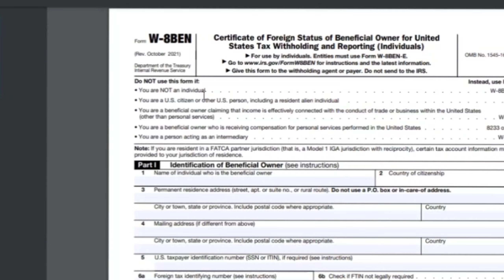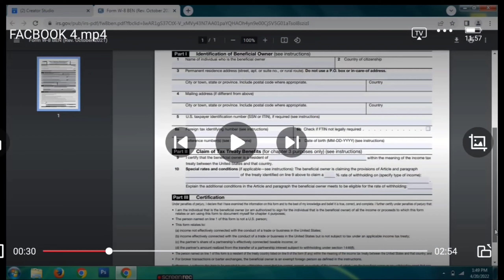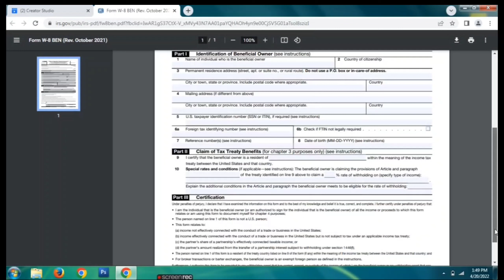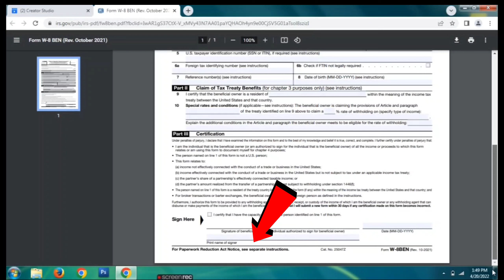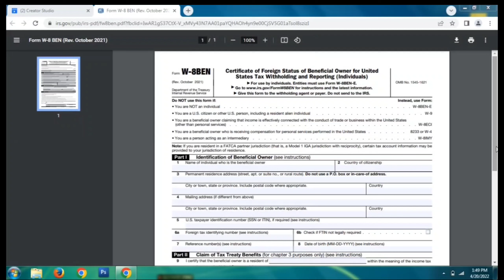How To fill w-8ben Tex form Facebook payment For India || W-8BEN FORM FULL TUTORIAL STEP BY STEP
How To fill w-8ben Tex form Facebook payment For India 2022 || W-8BEN FORM FULL TUTORIAL STEP BY STEP ||

Facebook Payout W-8BEN Form Update 2022 India upload By law Facebook must collect tax information
w-8ben form facebook
w8ben form
w-8ben facebook
w8ben form pakistan
Facebook new update 2022
Facebook Payout W-8BEN Form Update
Facebook Payout W-8BEN Form upload
Facebook Payout W-8BEN Form
Facebook Payout problem
Facebook instream ads setup problem W-8BEN form

setup page
watch time complet page
10k followers complete fb page
instagram id for sell
youtube monetize channel